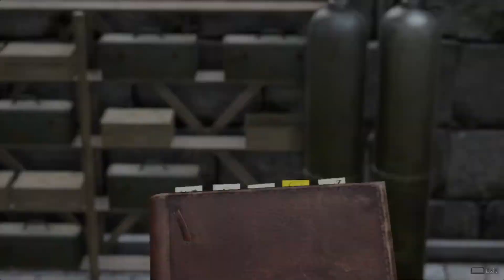Moving on Up in Attack on Titan 2